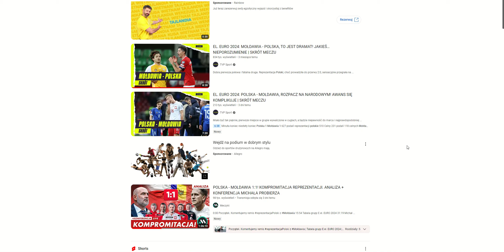Wiem dlaczego Reprezentacja gra tak słabo!